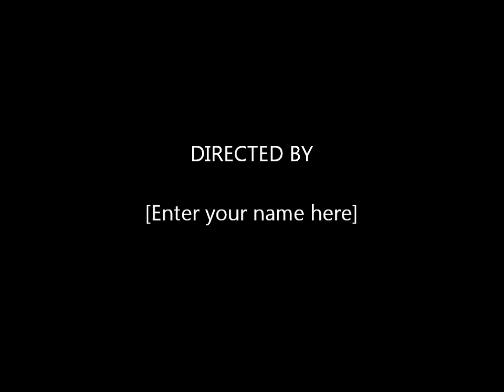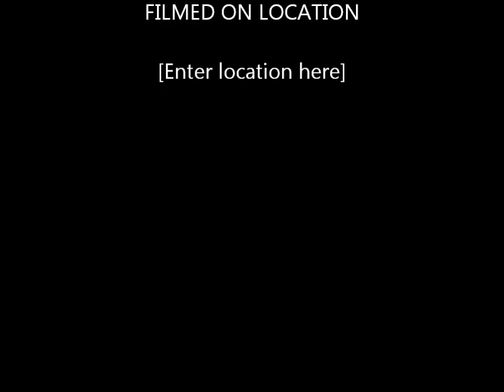MH Kat del 2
Mentaltest for labrador Kat 5 juni 2016.
Del 2